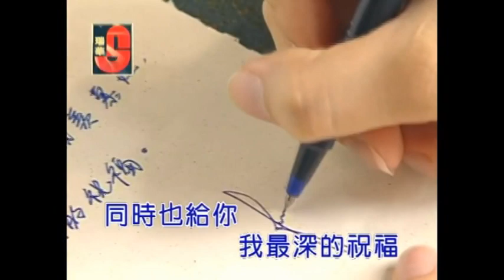HD【遲來的愛】郭雲靈:演唱[口白]:張董(國語經典)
原唱：李茂山 作詞：呂承明 作曲：劉明瑞